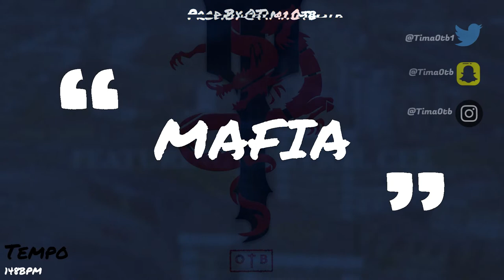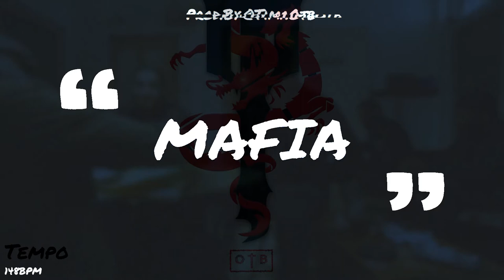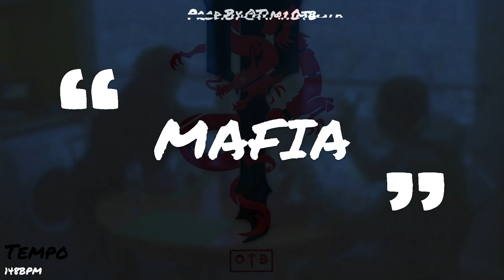[FREE] Loski x MizOrMac x Blanco Uk Drill Type Beat 2022 - "Mafia" [Prod. @TimaOtb]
👻Snap : TimaOtb1